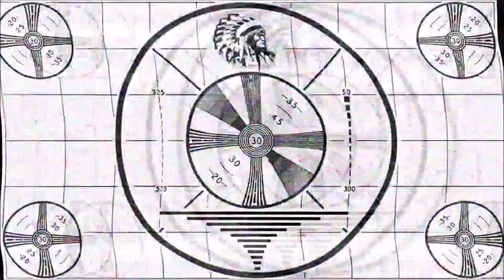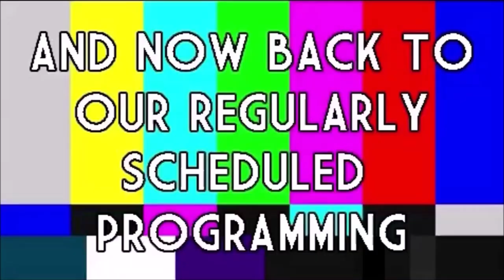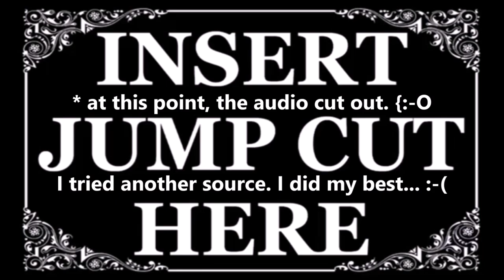ROOM 6 INTERVIEWS #187 - Pull Up Reality! [INTERVIEW/PERFORMANCE]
↓↓↓ LINKS & LIVE PERFORMANCE TIMESTAMPS BELOW! ↓↓↓
gourmet and cultural finds in each box, accompanied by beautiful

Today I'm interviewing Rashaan & Bron from the band PULL UP REALITY. Enjoy! ;-D

LIVE PERFORMANCE TIMESTAMPS:
"Somnific Amber Veil" - 41:59
"Pepe Le P.U.R." - 46:50